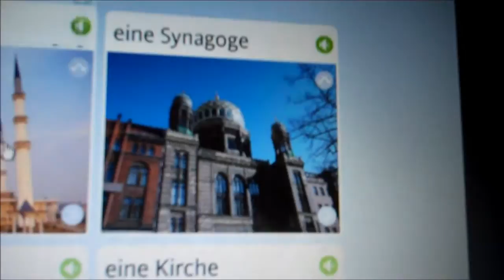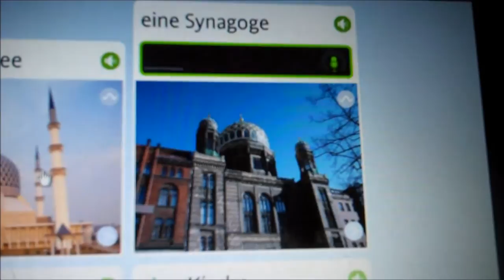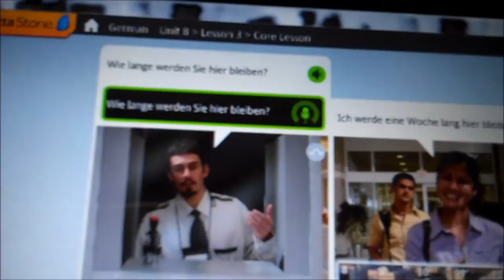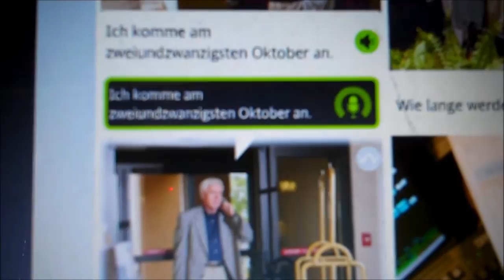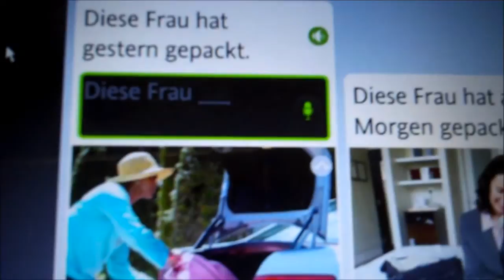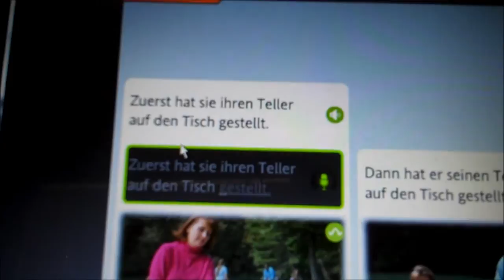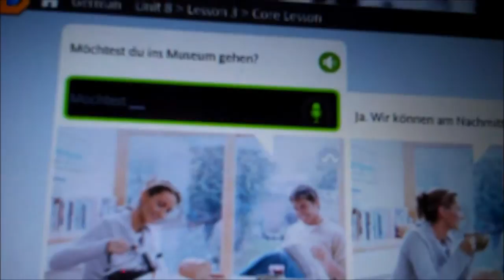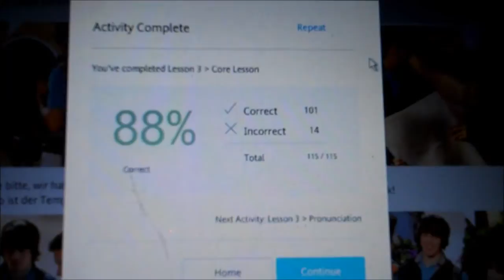That's What He Said 67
Hit and miss today. video # 2,786